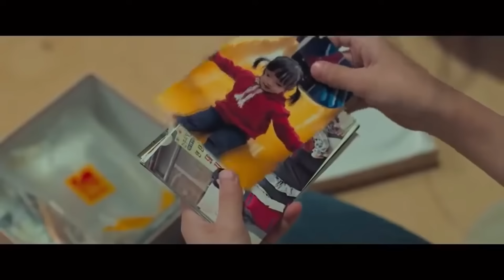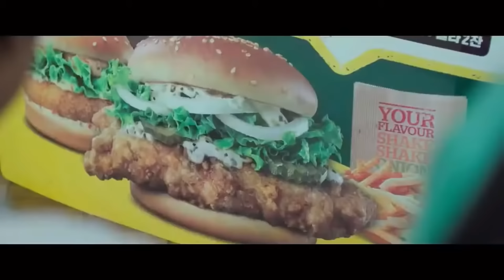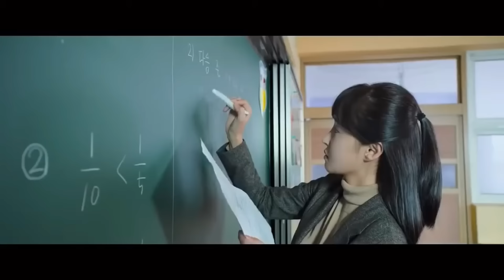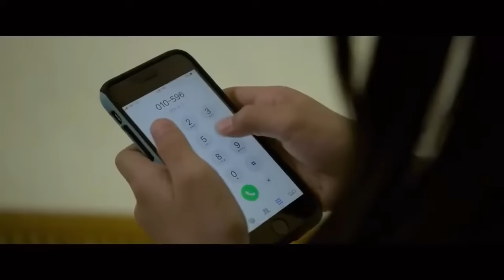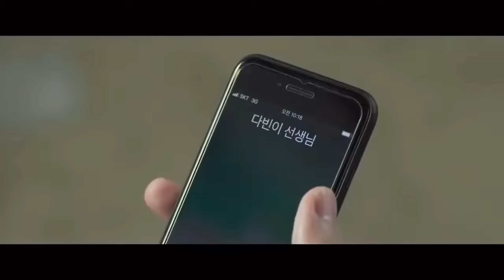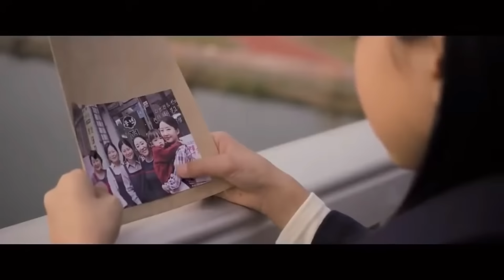আপনাকে হতবাক করে দিবে | My First Client (2019) Korean Thriller Movie Explain In Bangla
My First Client is a Korean thriller movie Which was released in 2019. This movie is base on a true story which was occur in 2013.I will this Korean thriller film in Bengali language.

Video topic:
My First Client Movie bangla explanation.
My First Client Movie review.
My First Client Korean movie bangla explain.
My First Client Korean drama ending explain.
My First Client Film summery.
Korean film bangla explain.
Korean movie bangla explanation.
Korean movie in bangla.
Korean film review in bangla.
Korea thriller movie explanation in bangla.
Korean movie ending explain.
Explain in bangla.
Bangla explanation.
Korean film explanation.
Best movie explanation channel in bangla.
Film recap.
Recaps.
Film criticism.
Cinemar golpo.
Korean cinemar golpo